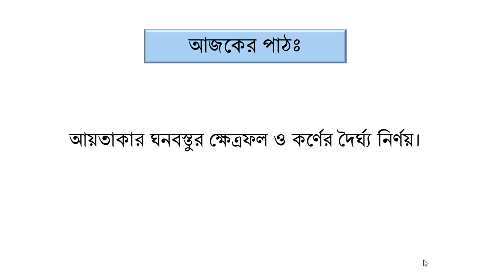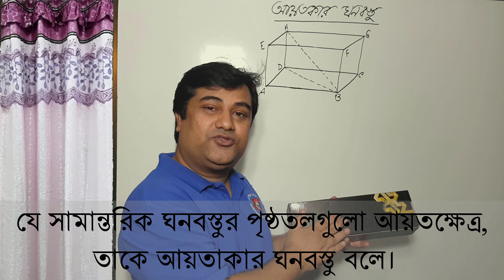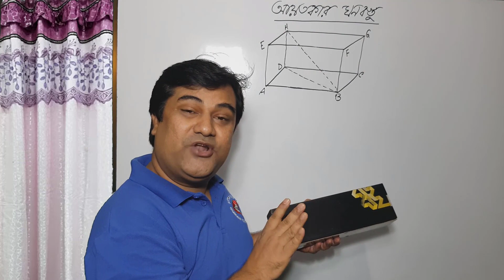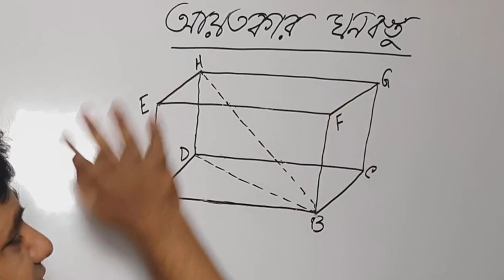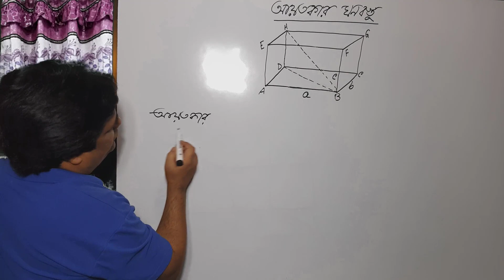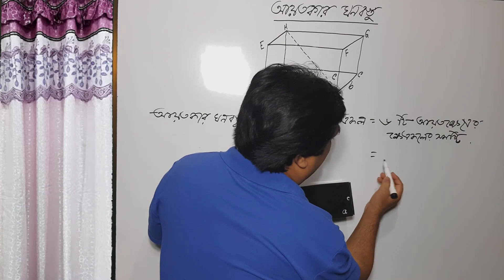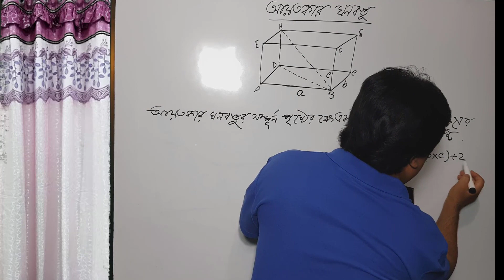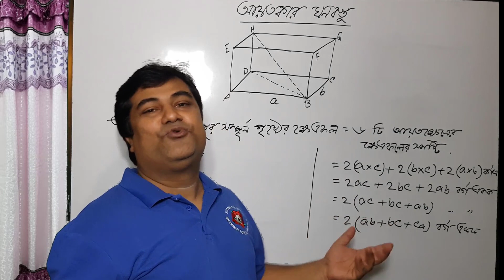General Math Porimiti 16.4 Measurement Formula of rectangular cube(পরিমিতি ১৬.৪) পর্ব-১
General Math Porimiti 16.4 Measurement(পরিমিতি ১৬.৪) Formula of rectangular cube.আয়তকার ঘনবস্তুর সূত্র প্রতিপাদন।

এই চ্যানেলে শিক্ষামূলক সব Video এবং মাধ্যমিক শিক্ষা স্তরের Digital Content এর Video পাওয়া যাবে। শিক্ষক-শিক্ষার্থীর সহায়ক শিক্ষা সংক্রান্ত Update Video পাওয়া যাবে।

আমার আরো কন্টেন্ট দেখতে নিচের লিংকে ক্লিক করুন।
আরও Updata তথ্য পেতে নিচের Link এর page টি  Like দিয়ে সাথেই থাকুন ।